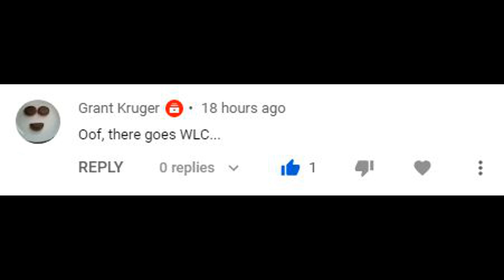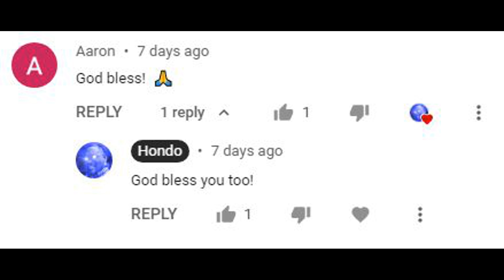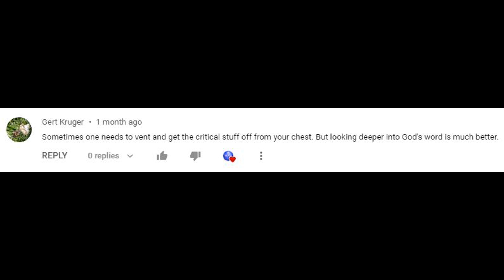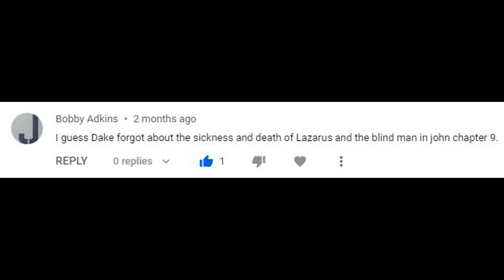i have the wisest, the most intelligent, the handsomest, and kindest subscribers in all of youtube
Only Fools by Crystal Lewis.

you guys are the best. you have no idea